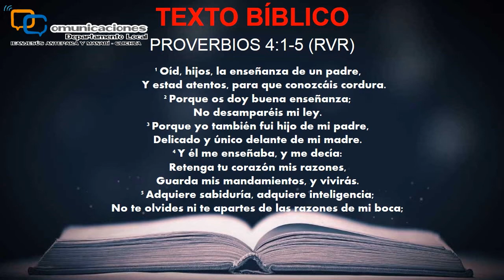¿POR QUÉ DEBO VALORAR A MI MADRE? - PASTOR RUDECINDO CEPEDA - IEANJESÚS ECUADOR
Hermosa reflexión de nuestro pastor.
''Oye, hijo mío, la instrucción de tu padre,
    Y no desprecies la dirección de tu madre;
Porque adorno de gracia serán a tu cabeza,
Y collares a tu cuello''
Proverbios 1.8-9